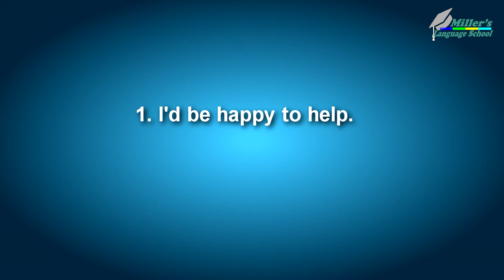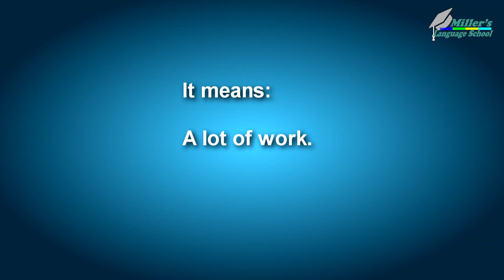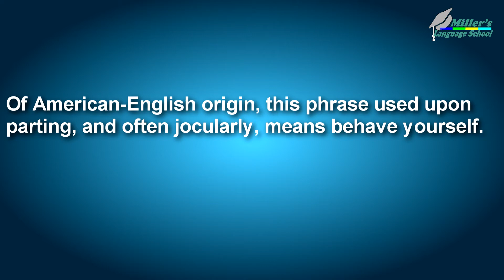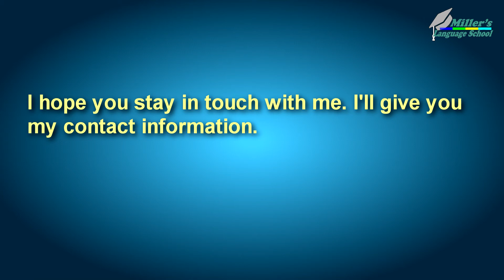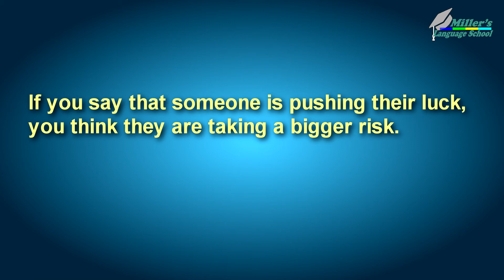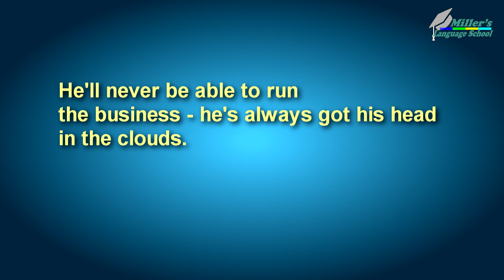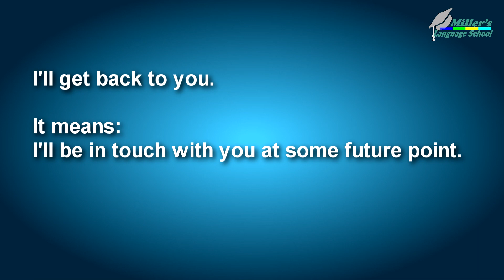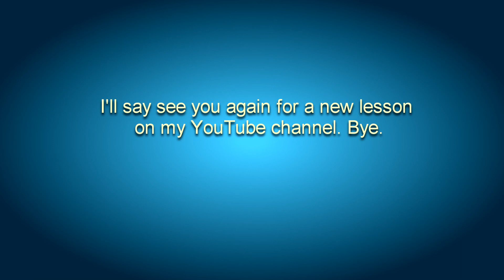10 popular common phrases in English in the USA - Miller's Language School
In this video:  learn 10 popular common phrases in English in the USA with Miller's Language School.
*The video has author's subtitles in 15 languages. You can use this!*

Each video has bilingual subtitles. English is a must in video lessons. The sound will be played 2 times. If you listen to each lesson several times, repeat, audio conversation and learned phrases will remain in your head.

Do you want to learn to speak, read and understand English fluently? If so, try speaking, reading aloud and writing with video and audio with Miller Language School!
With constant practice, the words and phrases you learn will naturally be used in conversation.
Simple and useful phrases in English to acquire conversational skills.
How to speak English correctly. For beginners. Conversational English by reading lists.
It's easy.
Dans cette vidéo:10 phrases courantes populaires en anglais aux États-Unis pour une conversation quotidienne.
Phrases simples et utiles en anglais pour acquérir des compétences de conversation.
C'est facile.
1. Free online English course. Video. Intensive for beginners. English conversation. Subtitles / Cours anglais en ligne gratuit. Intensif pour débutants. Сonversation anglaise. Sous-titres

Apprendre l'anglais,
Learn english,
Bon apprentissage!